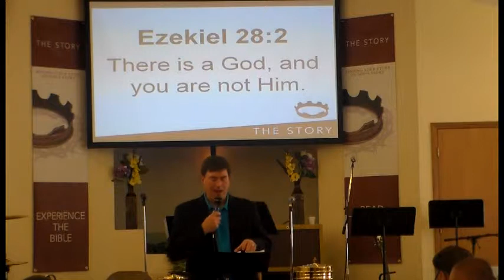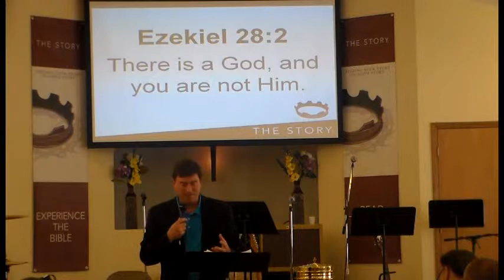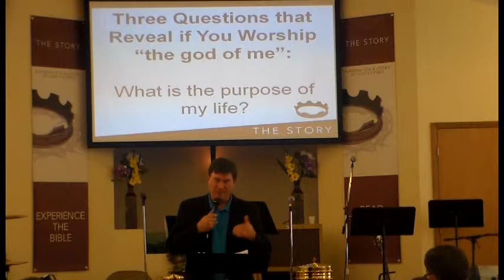Chapter 18: Daniel in Exile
Pastor Tyler Barlage